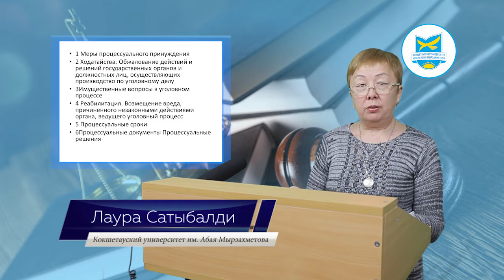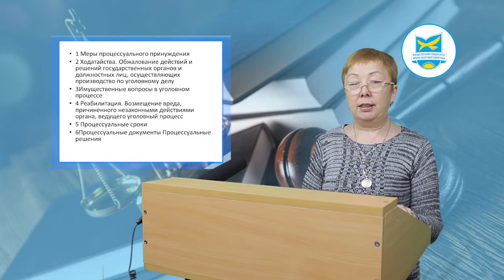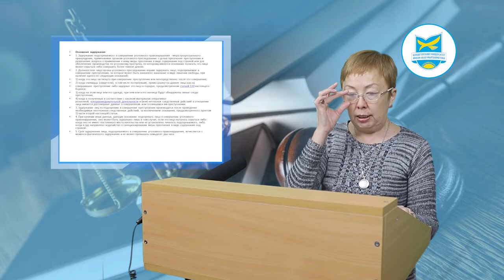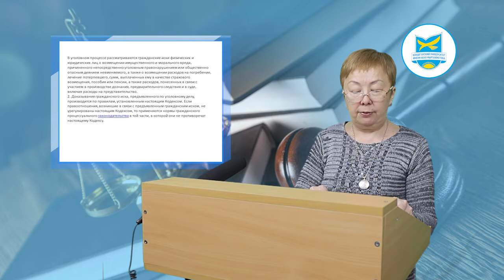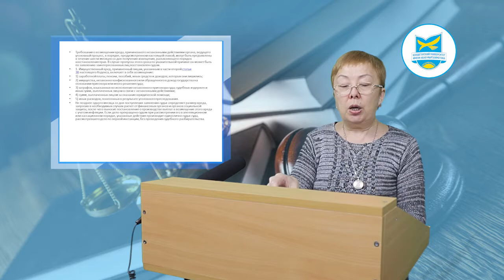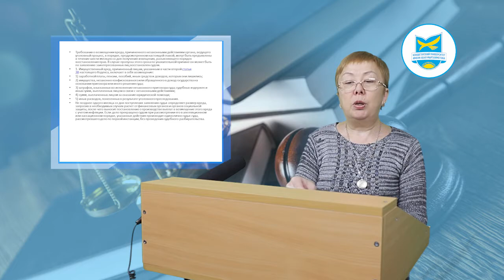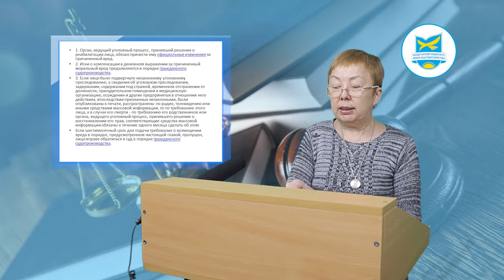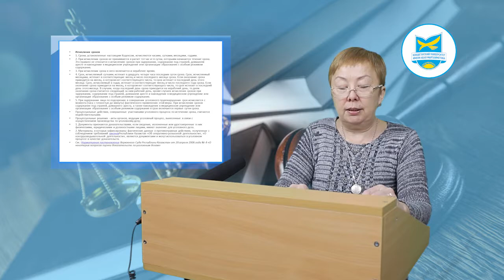Сатыбалды Л. Уголовно-процессуальное право. №2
Сатыбалды Л. Уголовно-процессуальное право.